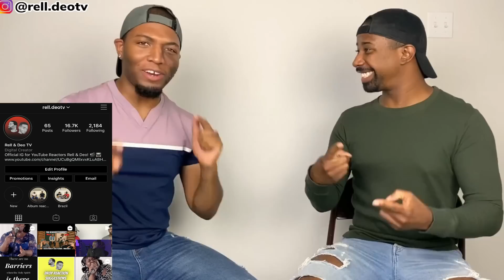🇿🇦SOUTH AFRICAN MEN CAN DANCEEE!! Spirit Of Praise 7 feat. Ayanda Ntanzi - Nasempini | Gospel Praise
🇿🇦SOUTH AFRICAN MEN CAN DANCEEE!! Spirit Of Praise 7 feat. Ayanda Ntanzi - Nasempini | Gospel Praise | Reaction

If you would like us to shout you out, follow these 4 steps:
-DM us a screen shot on Instagram @rell.deotv showing that you've completed all the steps above.